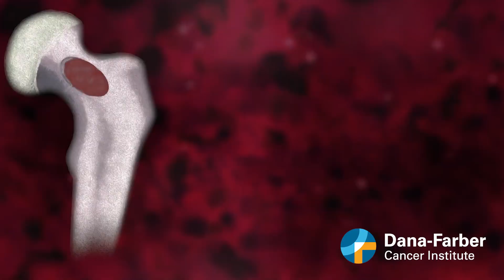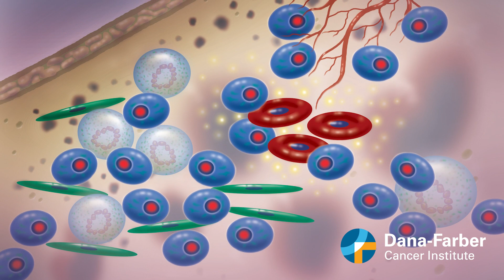Multiple Myeloma Research: Risks, benefits of stem cell transplant | Dana-Farber Cancer Institute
Dana-Farber research into autologous stem cell transplant for patients with multiple myeloma: study led by Dr. Paul G. Richardson, MD, found patients had dramatically increased progression-free survival, but were just as likely to be alive more than 6 years later if they chose to reserve their transplant until later. Press release Video published: 7/14/22